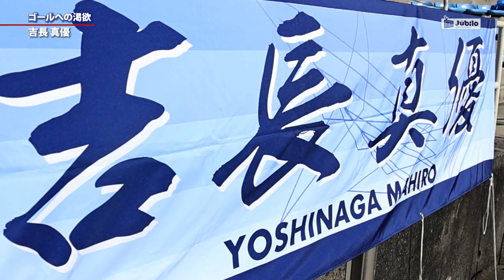ジュビロTV #508 吉長 真優～ゴールへの渇欲＠2022年8月11日O A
ＳＢＳ静岡放送にて毎週木曜日22：57～23：00の3分間放送しているオフィシャル番組です。2011年からクラブ自主制作でスタートしています。この回は吉長選手の特集②です。